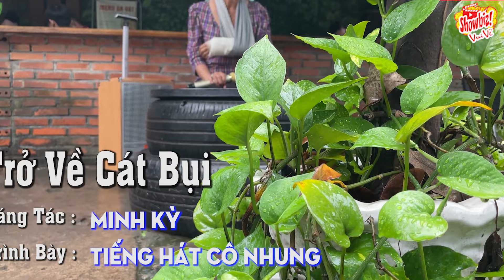Quá Xúc Động Với Cụ Bà 72 Tuổi Hát Về Đời Quá Hay Quá Ý Nghĩa! Giới Trẻ Nên Nghe, Tiếng Hát Cô Nhung